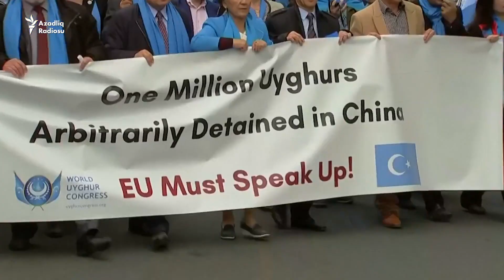Çində müsəlmanlar üçün xüsusi həbs düşərgələri varmı?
Həmin saxlama dşərgələrində yerli uyğurlar, qazaxlar, qırğızlar və digər müsəlmanlar saxlanır.